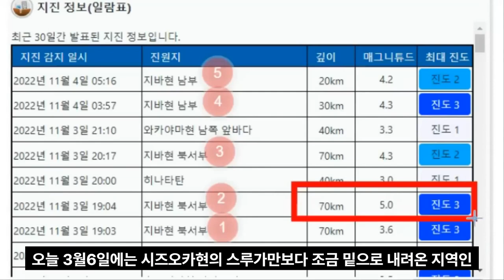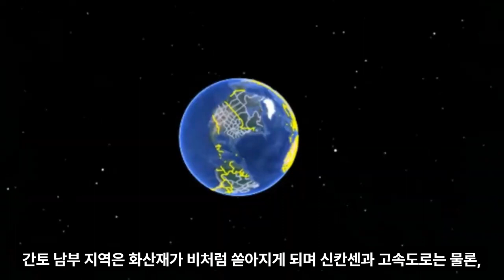[속보]일본, 후지산 진짜 터질줄 몰랐다 사쿠라지마 연속 폭발 화산가스 출몰 긴급대피발령 일본 정말 터질줄은 몰랐다!!